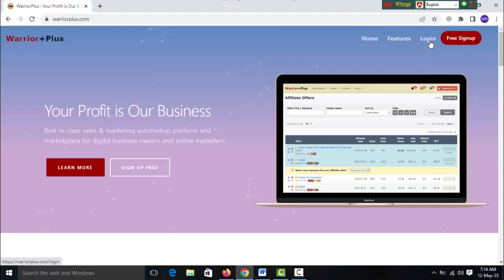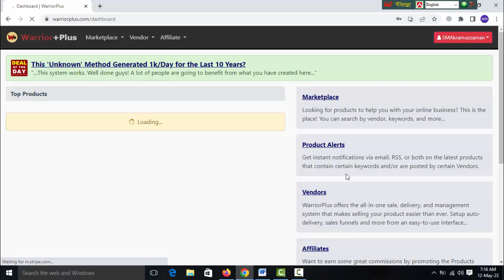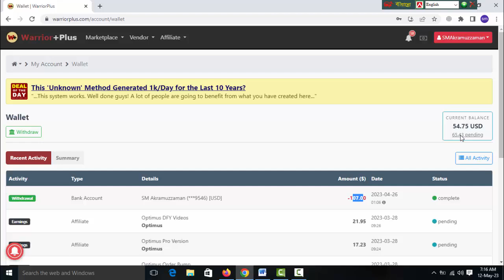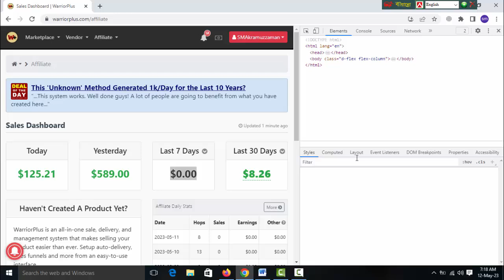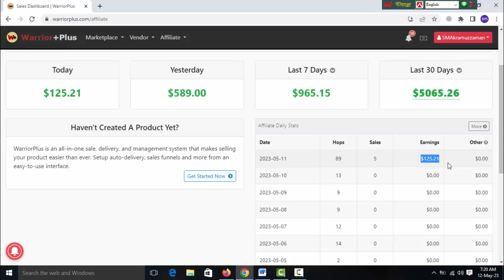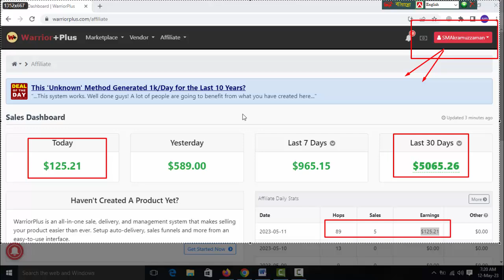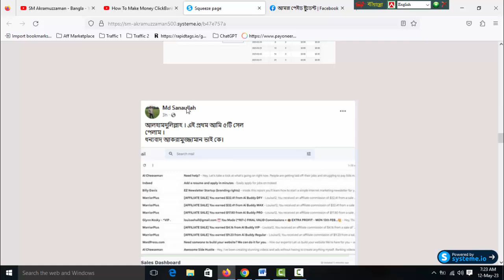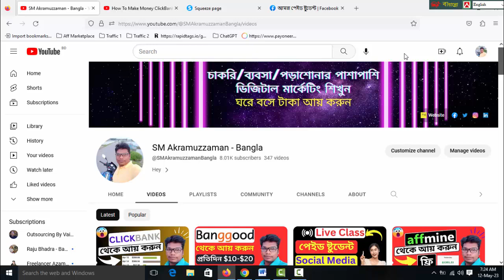আমার WarriorPlus Account এ হাজার হাজার ডলার কিভাবে সম্ভব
Thanks
SM Akramuzzaman